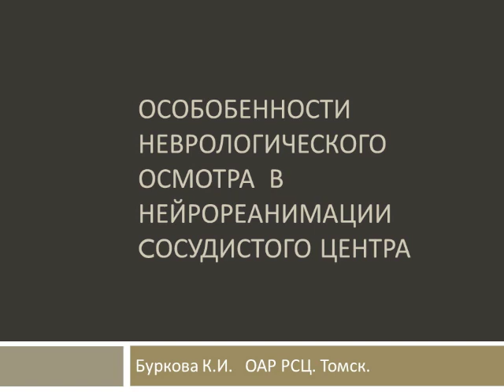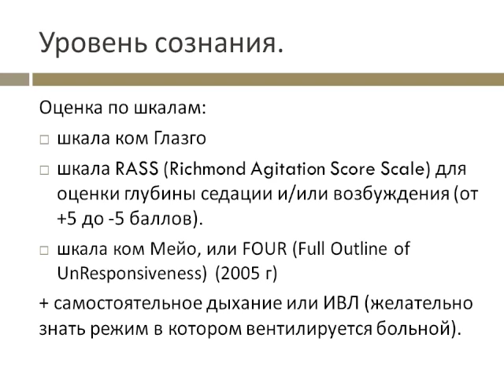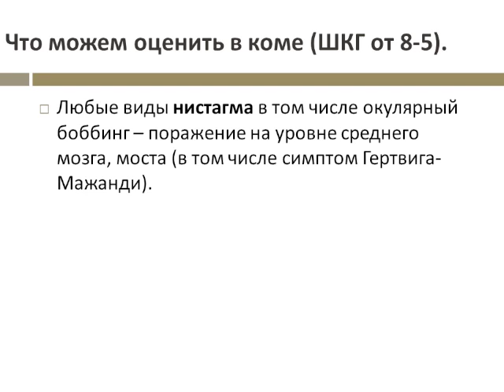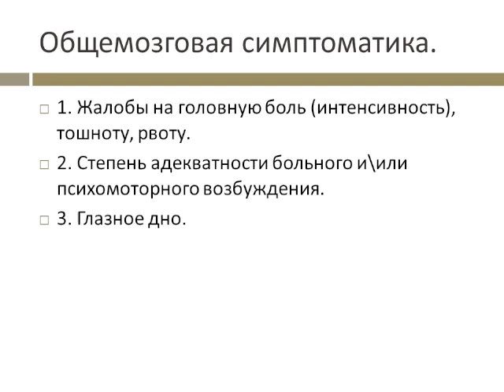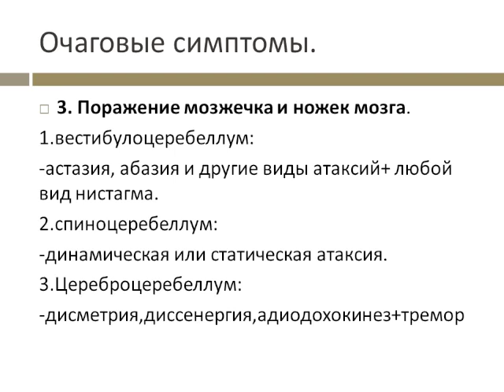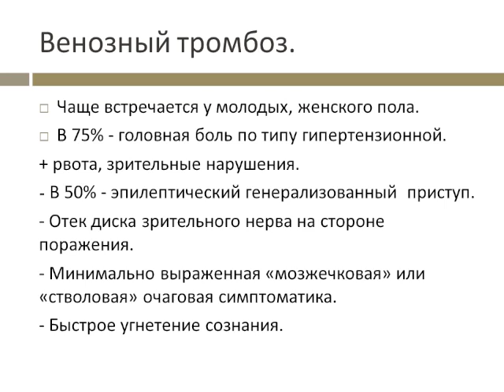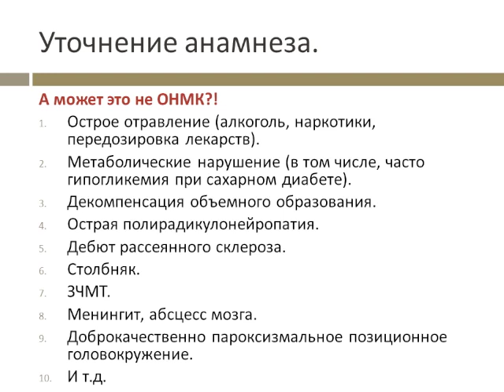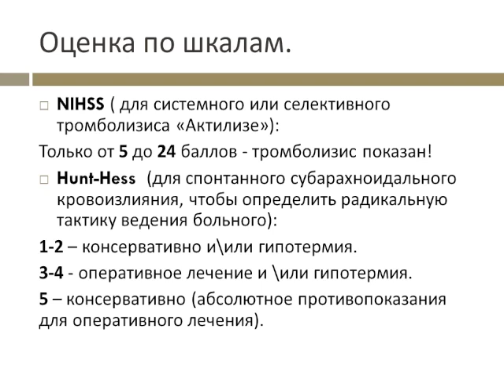Подозрение на ОНМК неврологический осмотр Буркова К. И.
Лекция Ксении Игоревны Бурковой об особенностях  неврологического осмотра пациента экстренно поступившего в приемный покой или в отделение нейрореанимации с подозрением  на ОНМК. Схема-план осмотра, шкалы оценки, дифдиагноз, очень интересно и полезно.  Послушайте!!!